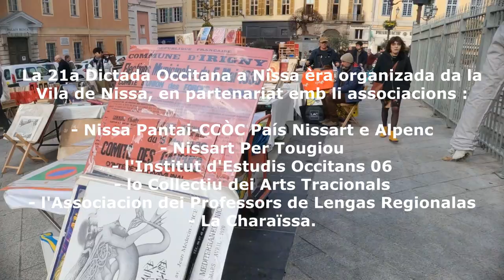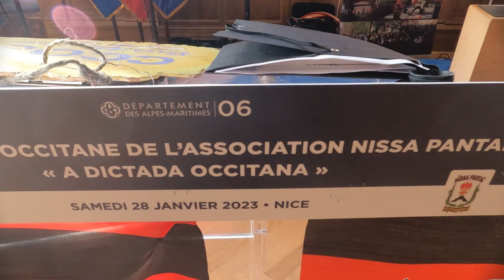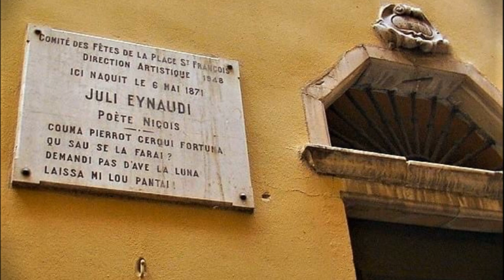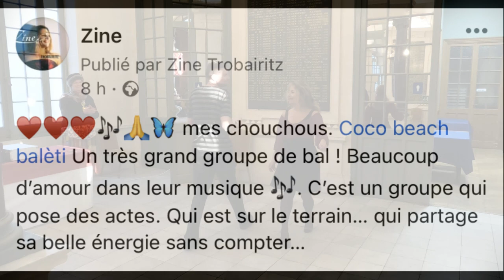Zine - VIDA DE TROBAIRITZ - épisode 3 - DICTADA OCCITANA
28 janvier 2023

Une série Youtube en plusieurs épisodes, qui permet de découvrir le véritable travail d'une trobairitz (femme-troubadour) ainsi que la patrimoine du Sud de la France.

Dans ce documentaire, Zine nous invite à la suivre lors de la DICTADA OCCITANA au Palais Sarde de Nice.

00:00 Arrivée dans le Babazouk (Vieux-Nice) - le pourquoi ?
01:20 Arrivée au Palais Sarde, Cocobeach
01:50 Un texte de Zine à la Dictada en 2021 "Ostal Negresco"
02:01 La salle de danse du Palais Sarde
02:47 Ciril Joanin et Cristòu Dauroure, de la Radio Nissa Pantai
(et pas que...: monnaie niçoise, école Calandreta niçoise...)
03:21 L'identité niçoise et "Lo Pantaï" niçois
04:20 Fremas nissardi ?
05:33 Savoir d'où l'on vient...les racines pour bien grandir
05:41 Perque siam aquì ? La dictada occitana ?
(Extrait du discours de Cristòu et Ciril)
06:00 Le niçois ?
06:12 Mettre les femmes en avant...trobairitz !
06:45 Intervention politique de Gaëlle Frontoni, malouine,
Vice-Présidente du Département des Alpes-Maritimes et Conseillère Municipale
07:21 Poème en niçois d'Alain Gasiglia "Petan d'Alex"
08:58 Intervention poétique de la trobairitz ZINE
09:35 ZINE, extrait de la chanson "Ten-te fièra !"
10:30 Noblesse de la langue niçoise
11:00 ZINE, extrait de la chanson "Non plus ren m'estona"
(parodie de Tiken Jah Fakoly)
11:52 ZINE, extrait de la chanson "Catarina Segurana"
(parodie de Carols Puebla)
12:20 Chanson de ZINE "Au mercat de la Libé" par Cocobeach balèti, danse chapeloise
12:50 Zine, chanteuse populaire ? par Zoran
13:50 Le bal folk ou balèti, les danseurs, les musiciens !
14:10 "Hanter dro" de Languidic par COCOBEACH BALETI
14:25 Henri, fondateur du groupe facebook "On va sortir sur Nice et le 06"
14:49 Sylvie Boitard (en jaune), grande musicenne et danseuse balèti niçoise, formatrice,
accompagnée de Christine Inaudi (chignon et robe noire), dessinatrice Les Niçois d'Adèle...
15:13  "Danse de l'Ours" par COCOBEACH BALETI
16:05 Qu'est-ce qu'un bal folk aujourd'hui ?"
16:20  "Les Petits baisers - Composition" (Tango collectif) par COCOBEACH BALETI

"Être LIBRE demande un certain courage.
Le courage de se libérer d'un semblant de sécurité.
Le courage d'oser être SOI.
Le courage d'assumer ses CHOIX.
Le courage de se détourner de ce que les autres attendent.
Le courage de se faire passer en PRIORITÉ.
Le courage de se RESPONSABILISER.
Le courage de ne plus rien attendre de personne.
Le courage d'apprendre toujours plus.
Le courage de donner le meilleur de soi.
Le courage de choisir, se choisir et le courage d'aimer qui on veut.
Oui, dans cette société basée en grande partie sur la conformité, qui nous conforte par habitude, dans une forme de victimisation, il faut un certain courage pour oser BRISER ses CHAÎNES, prendre soin de soi, et Être.
Sortir du cocon devenu inconfortable, et VIVRE.
Tout simplement."
Alexandre Jollien